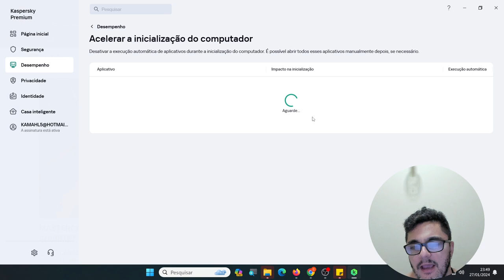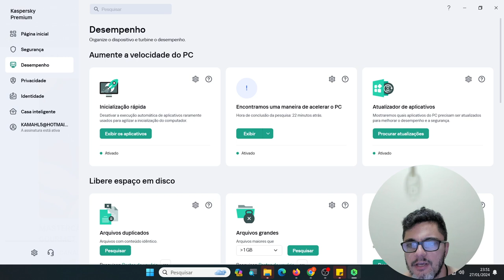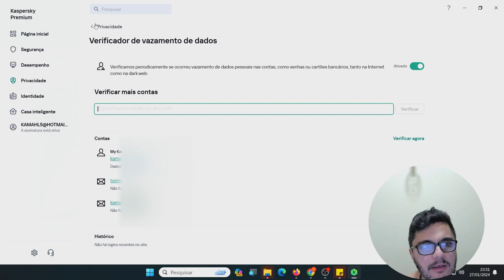KASPERSKY PREMIUM. Fermentas extras para a privacidade e o desempenho do computador.